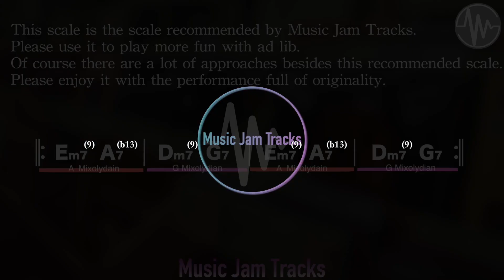16 beat Jazz Funk Jam For【Bass】C Major 108bpm No Bass BackingTrack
【 16 beat Jazz Funk Jam C Major 108bpm BackingTrack 】